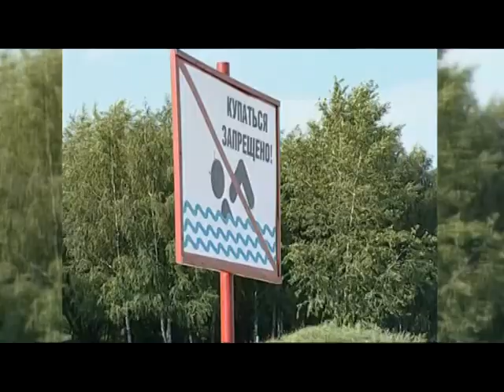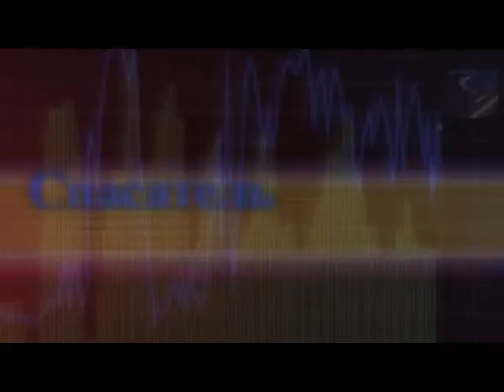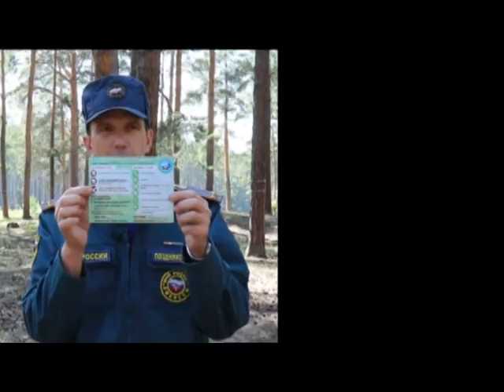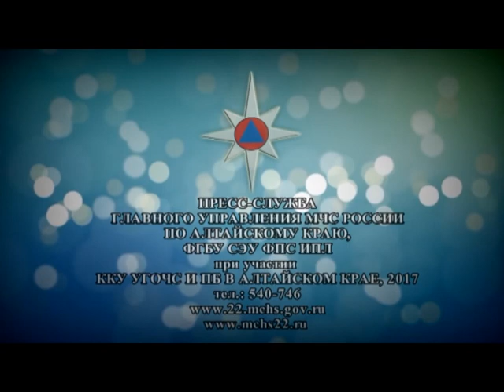«Спасатель Алтая» 25.08.17